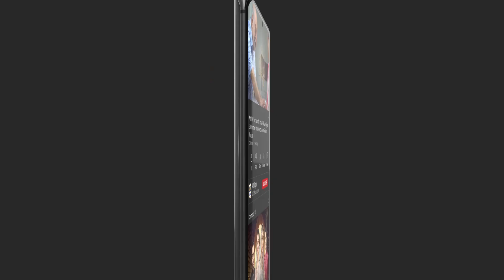Omair Rana & Sunita Marshall Episode 6 BEST SCENE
Cast:
Hadiqa Kiani,
Omair Rana,
Sunita Marshall,
Aashir Wajahat,
Aina Asif,
Ahmed Usman,
Zuhab Khan ,
Emaan khan.